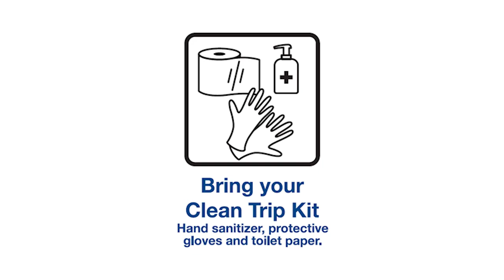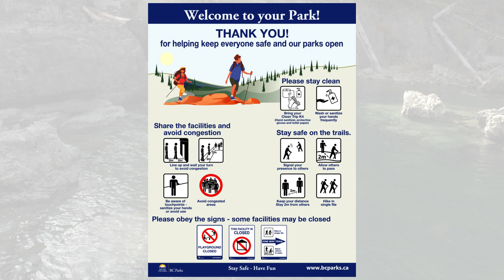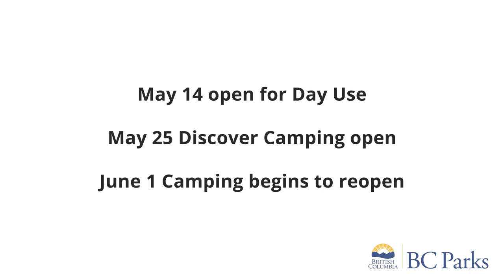Many BC Parks are reopening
As of May 14, BC Parks will reopen many front- and back-country trails, beaches, picnic areas, washroom facilities and boat launches for day-use. Before you visit us, check for updates.